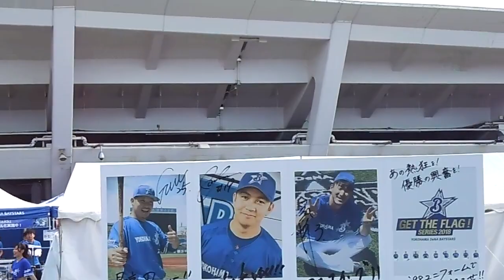diana 2018 @ the Bay Garden JUN.27,2018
オリジナルの”熱き星たちよ”が7年振りに復活！そしてこれがあまりに素晴らしかった！歴代dianaの同曲のパフォーマンスの中でも最高峰！
【SETLIST】熱き星たちよ / Sing / 横浜生まれの君が好き / ハッピースター☆ダンス / 青の時代 / サニーデイ